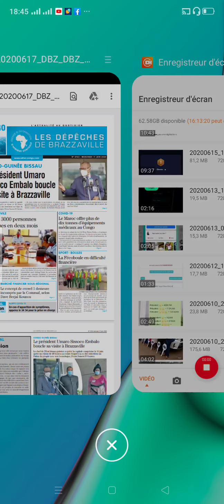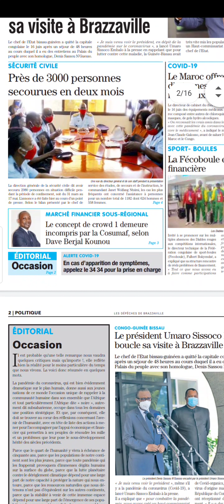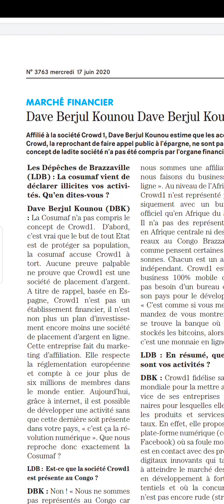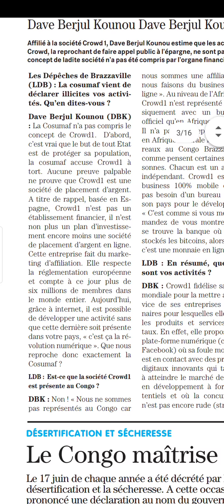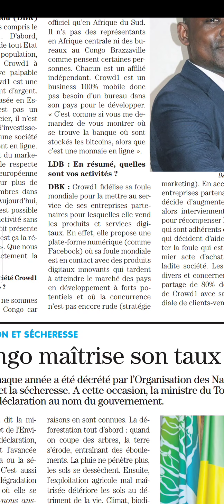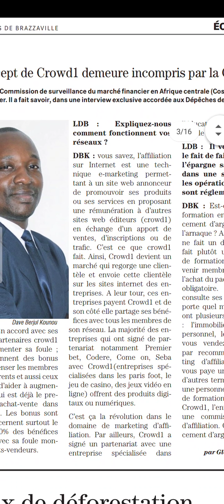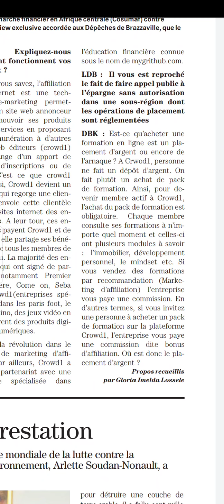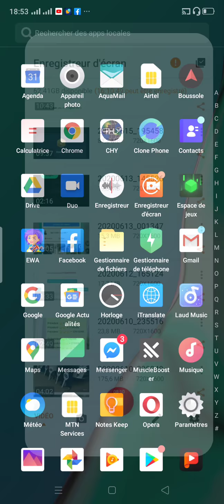Voilà l'intégralité de mon interview en réponse du communiqué de cosumaf : crowd1